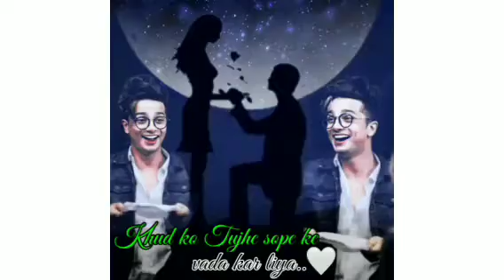Khud ko Tujhe sope ke vada kr liya..🤍 || Krishhhhnna New Instragram Viral Video..!!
𝘬𝘦𝘦𝘱 𝘴𝘶𝘱𝘱𝘰𝘳𝘵𝘪𝘯𝘨 😉😍

𝘩𝘵𝘵𝘱𝘴://𝘪𝘯𝘴𝘵𝘢𝘨𝘳𝘢𝘮.𝘤𝘰𝘮/𝘮𝘪𝘵𝘦𝘴𝘩_8175__𝘴𝘰𝘯𝘶?𝘶𝘵𝘮_𝘮𝘦𝘥𝘪𝘶𝘮=𝘤𝘰𝘱𝘺_𝘭𝘪𝘯𝘬
𝘯𝘦𝘸 𝘵𝘳𝘦𝘯𝘥𝘪𝘯𝘨 𝘳𝘦𝘦𝘭𝘴 𝘷𝘪𝘥𝘦𝘰:-
𝘩𝘵𝘵𝘱𝘴://𝘪𝘯𝘴𝘵𝘢𝘨𝘳𝘢𝘮.𝘤𝘰𝘮/𝘮𝘪𝘵𝘦𝘴𝘩_8175__𝘴𝘰𝘯𝘶?𝘶𝘵𝘮_𝘮𝘦𝘥𝘪𝘶𝘮=𝘤𝘰𝘱𝘺_𝘭𝘪𝘯𝘬

2021 𝘣𝘦𝘴𝘵 𝘳𝘦𝘦𝘭𝘴 𝘷𝘪𝘥𝘦𝘰:-
𝘩𝘵𝘵𝘱𝘴://𝘺𝘰𝘶𝘵𝘶𝘣𝘦.𝘤𝘰𝘮/𝘤𝘩𝘢𝘯𝘯𝘦𝘭/𝘶𝘤𝘬𝘲𝘪𝘶𝘰𝘸𝘦𝘺𝘮𝘢𝘴𝘹𝘳𝘵𝘬6𝘳𝘧𝘮𝘭𝘱𝘢
𝘰𝘭𝘥 𝘷𝘴 𝘯𝘦𝘸 𝘴𝘭𝘰𝘮𝘰:-
𝘩𝘵𝘵𝘱𝘴://𝘺𝘰𝘶𝘵𝘶𝘣𝘦.𝘤𝘰𝘮/𝘤𝘩𝘢𝘯𝘯𝘦𝘭/𝘶𝘤𝘬𝘲𝘪𝘶𝘰𝘸𝘦𝘺𝘮𝘢𝘴𝘹𝘳𝘵𝘬6𝘳𝘧𝘮𝘭𝘱𝘢

𝘣𝘦𝘴𝘵 𝘰𝘧 2020 𝘵𝘪𝘬 𝘵𝘰𝘬:-
𝘩𝘵𝘵𝘱𝘴://𝘺𝘰𝘶𝘵𝘶𝘣𝘦.𝘤𝘰𝘮/𝘤𝘩𝘢𝘯𝘯𝘦𝘭/𝘶𝘤𝘬𝘲𝘪𝘶𝘰𝘸𝘦𝘺𝘮𝘢𝘴𝘹𝘳𝘵𝘬6𝘳𝘧𝘮𝘭𝘱𝘢
𝘫𝘰𝘴𝘩 -   𝘩𝘵𝘵𝘱𝘴://𝘴𝘩𝘢𝘳𝘦.𝘮𝘺𝘫𝘰𝘴𝘩.𝘪𝘯/𝘱𝘳𝘰𝘧𝘪𝘭𝘦/560𝘢72𝘧1-670𝘢-4305-𝘢𝘧97-𝘣𝘢392𝘣5720𝘤𝘢

𝘮𝘺 𝘨𝘦𝘢𝘳𝘴 :-

𝘤𝘢𝘮𝘦𝘳𝘢 - 𝘩𝘵𝘵𝘱𝘴://𝘢𝘮𝘻𝘯.𝘵𝘰/2𝘲𝘻𝘱𝘱𝘫𝘮

50𝘮𝘮 𝘭𝘦𝘯𝘴 - 𝘩𝘵𝘵𝘱𝘴://𝘢𝘮𝘻𝘯.𝘵𝘰/2𝘢𝘵7𝘥𝘬𝘲

𝘭𝘪𝘨𝘩𝘵 𝘴𝘵𝘢𝘯𝘥 (𝘴𝘰𝘧𝘵𝘣𝘰𝘹) :- 𝘩𝘵𝘵𝘱𝘴://𝘢𝘮𝘻𝘯.𝘵𝘰/2𝘰𝘮𝘻𝘸𝘻

. . . . . . . . . 𝘩𝘢𝘴𝘩𝘵𝘢𝘨𝘴. . . .